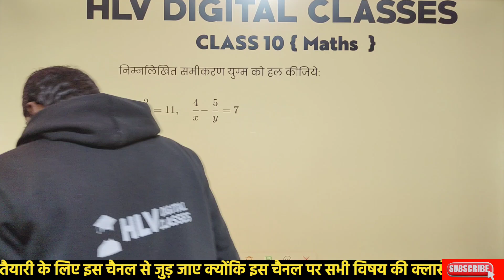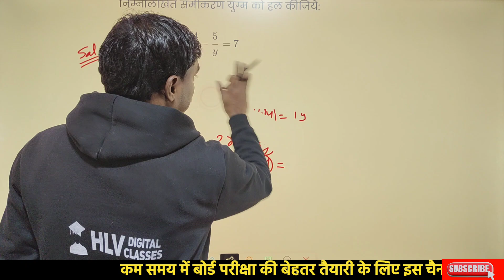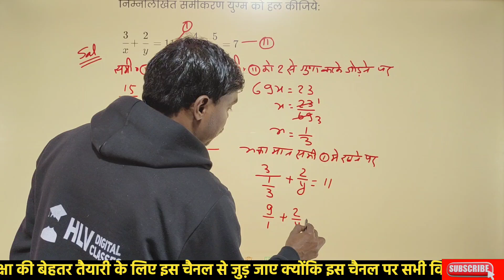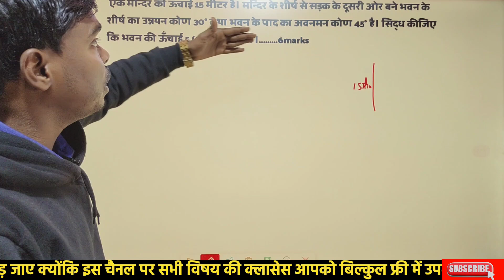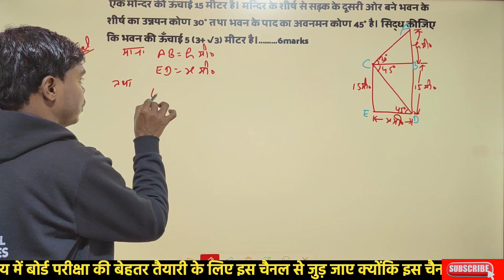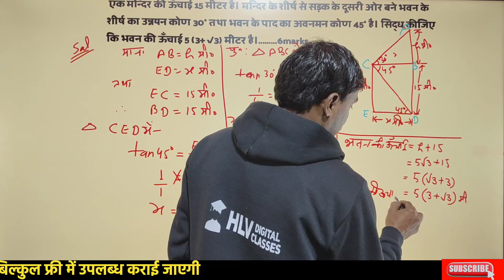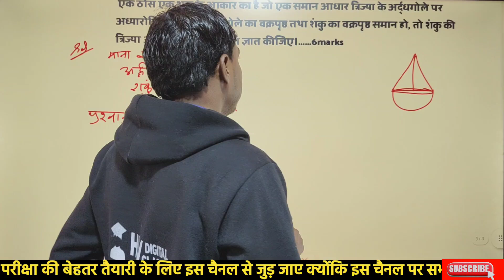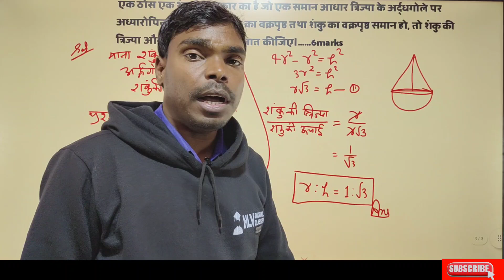18 नम्बर पक्के 🔥 वायरल है देख लो 😱 | Class 10 maths viral paper | class 10 math important question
18 नम्बर पक्के 🔥 वायरल है देख लो 😱 | Class 10 maths viral paper | class 10 math viral questions

maths model paper class 10 in hindi
up board model paper 2024 class 10th
class 10
class 10 math
up board class 10th math paper
gyanoday ke guru ji maths model paper
math class 10th up board viral paper 27 february
complete maths मैराथन class 10
class 10 maths chap 9